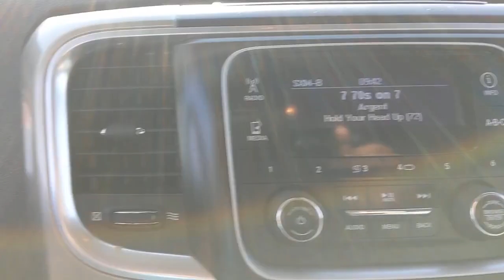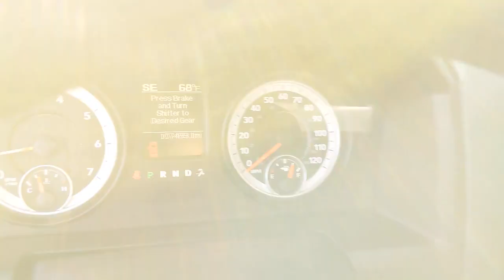2013 Ram 1500 Austin, New Braunfels, Boerne, San Marcos, San Antonio, TX N697376A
Bright White Clearcoat Used 2013 Ram 1500 available in San Antonio, Texas at San Antonio CDJR. Servicing the Austin, New Braunfels, Boerne, San Marcos, TX area.

11910 Interstate 35 Frontage Rd

Recent Arrival! PREMIUM WHEELS, MULTI ZONE CLIMATE CONTROL, STEERING WHEEL CONTROLS, TRAILER HITCH, CRUISE CONTROL, 1500 SLT, 4D Extended Cab, Bright White Clearcoat, Quick Order Package 22G SLT. RWDbrbrAwards:br  * Motor Trend Truck of the Year   * Ward's 10 Best Engines   * NACTOY 2013 North American Truck of the Year Reviews:br  * If youve been searching for a rugged full-size truck that packs the latest in in-vehicle entertainment along with best-in-class fuel economy, the 2013 Ram 1500 should be at the top of your list. Source: KBB.combr  * Supple ride and composed handling; eight-speed transmission; impressive base V6 engine; refined cabin; impressive tech features and controls. Source: Edmunds